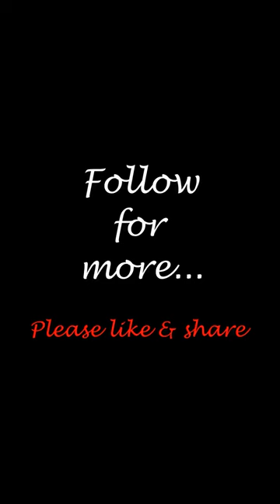THE BULLDOZER MOVE'S PUEBLAS |ProbinsyaSerye